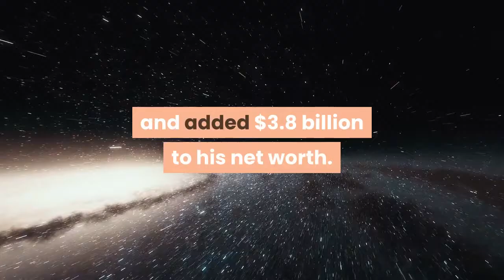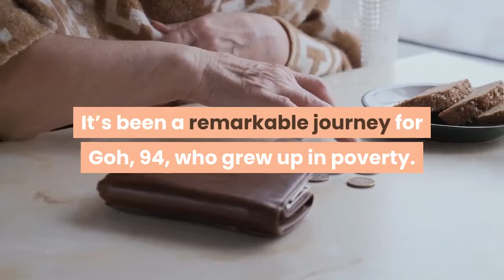Paints Tycoon Goh Cheng Liang Pulls Off A Master Stroke And Takes Control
This story appears in the August 31, 2021 issue of Forbes Asia. See the full list here. The fortune of paints tycoon Goh Cheng Liang got a boost to $18.6 billion after his son Goh Hup Jin cemented a $12 billion stock-and-cash deal that gave Goh’s privately held Wuthelam Holdings control of Nippon Paint, the world’s fourth-largest paint maker by sales, and added $3.8 billion to his net worth. Hup Jin, 68, chairman of Nippon Paint and managing director of Wuthelam, says the merger was a natural step between the longtime partners and “eliminated an unwieldy, unnecessarily complicated structure.”As per the agreement struck in August 2020, Wuthelam raised its stake in the Tokyo-listed company to 58.7% from 39.6%; in return, Nippon Paint bought out their Asian joint ventures. It also took over Wuthelam’s Indonesian business for $2 billion. It’s been a remarkable journey for Goh, 94, who grew up in poverty. The one-time fishnet seller and rubber tapper stumbled into the paint business after World War II, buying cheap paint from the British army that he turned into a local paint brand called Pigeon. In 1962 he jumped at the opportunity to partner with Nippon Paint, then looking to expand into Southeast Asia.